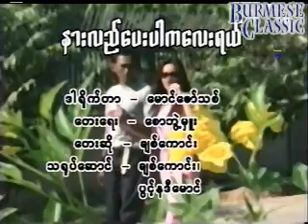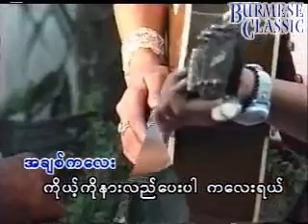Chit Kaung - Nar lae pay pa